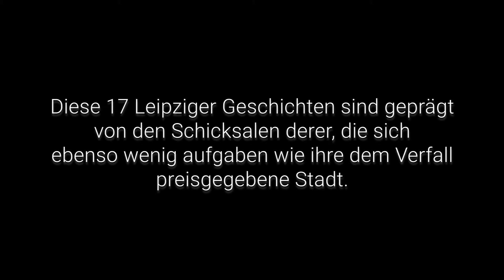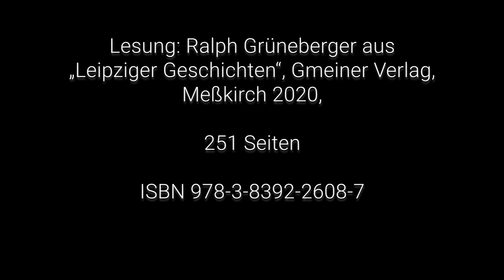Lesung aus »Leipziger Geschichten« von Ralph Grüneberger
LEIPZIGER GESCHICHTEN
Erzählungen

Wir lesen von drei Tötungsdelikten und einem Suizid, von zaghafter Liebe und roher Gewalt. Geschichten über Männer und Frauen, diese eint, dass ihr Leben plötzlich auf dem Kopf steht, ihr Horizont im Niemandslicht liegt.
Menschen entzweien sich in den Zeiten der Wiedervereinigung, verlieren ihre Fassung. Mehr Schein als Sein wird zunehmend zum Lebensinhalt. Diese 17 Leipziger Geschichten sind geprägt von den Schicksalen derer, die sich ebenso wenig aufgaben wie ihre dem Verfall preisgegebene Stadt. Sie zeigen, man kann Gewinner und Verlierer in einem sein.